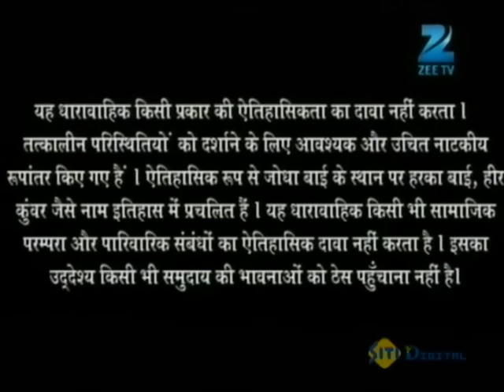Jodha हुई Akbar के महल से गायब | Ep 76 | Zee TV